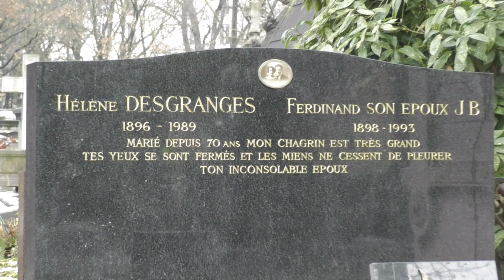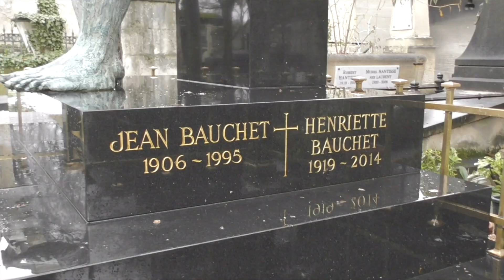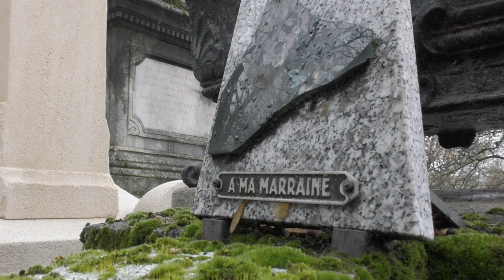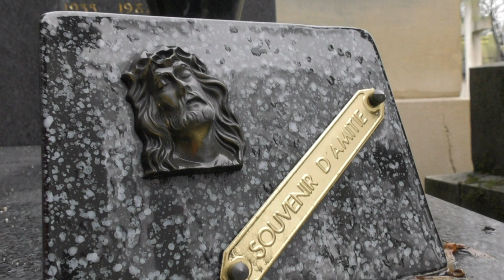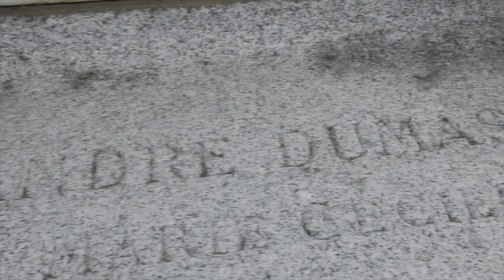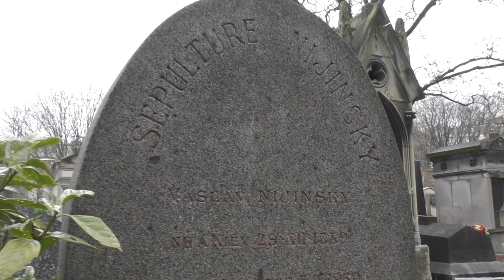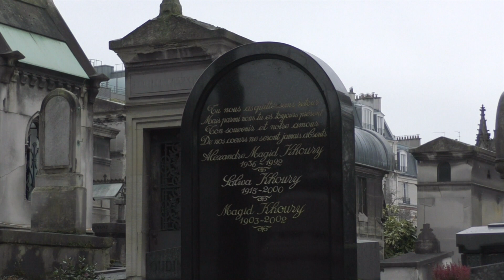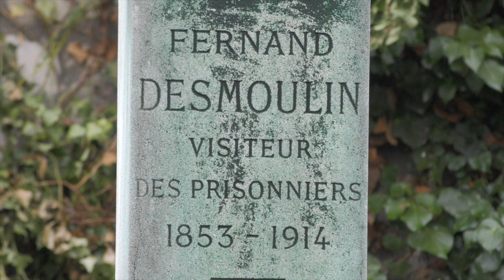Кладбище Монмартр в Париже (Cimetière de Montmartre )